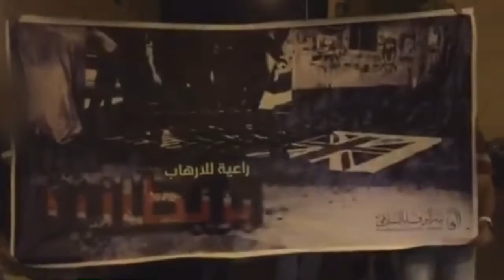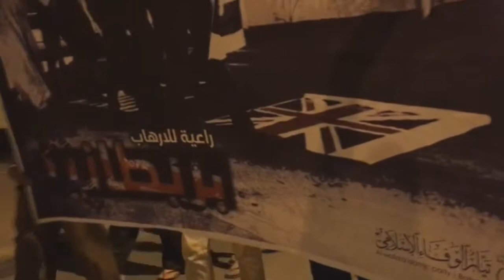مسيرة "بريطانيا راعية للإرهاب الخليفي" تنديداً بالدعم البريطاني لآل خليفة - جزيرة سترة 7/12/2016